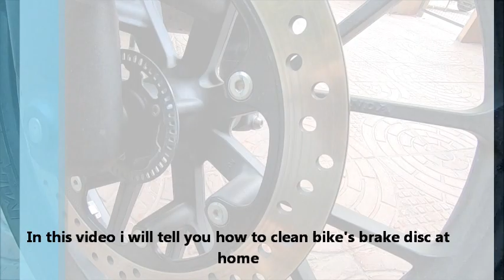Brake disc cleaning(bike)/ Noise from disc brakes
Hello friends in this video i am showing how to clean bikes brakes disc at home.Since brakes disk are prone to lot of dirt, oil and dust deposit which on braking gets stick to brake pads and when we apply brakes they gets scratching to brake disc which leads to lot of screeching noise and scratches on brake disk which leads to disc deterioration.Cleaning at home is easy as we only require dish washer liquid which acts as de greaser and helps to remove dirt and oil particles from disc by rubbing it with brush or scrubber and then cleaning it water.video shot with go pro and then edited on windows movie maker.